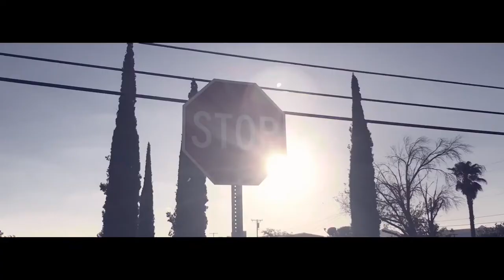I Vlogged my day (Scooter vlog)